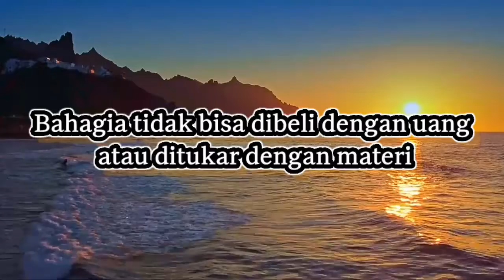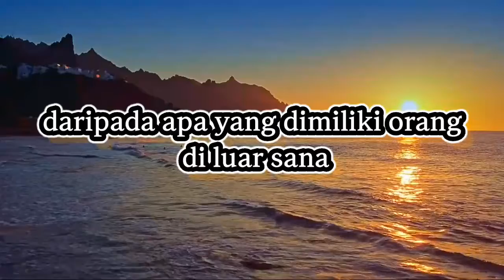Kata kata bijak - Buka Mata dan Lihat Sekita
kata kata bijak ikhlas dan sabar
kata kata bijak ikhlas melepaskan
kata kata bijak ikhlas menerima kenyataan kata kata bijak ikhlas bekerja
kata kata bijak ikhlas bahasa inggris
kata kata bijak ikhlas dan sabar dalam bahasa inggris
kata kata mutiara ikhlas melepas kekasih kata kata bijak keikhlasan
kata kata bijak tentang ikhlas dan sabar kata kata bijak tentang ikhlas melepaskan kata kata bijak tulus ikhlas
kata kata bijak tentang ikhlas dalam bahasa inggris
kata bijak tentang ikhlas
kata kata mutiara tentang ikhlas
kata kata bijak untuk ikhlas kata kata motivasi untuk ikhlas kata-kata bijak ikhlas kata bijak tentang keikhlasan hidup
kata kata mutiara hati yang ikhlas
kata-kata ikhlas yang bijak
kata kata bijak tentang kehidupan